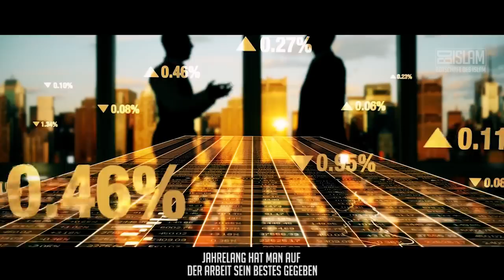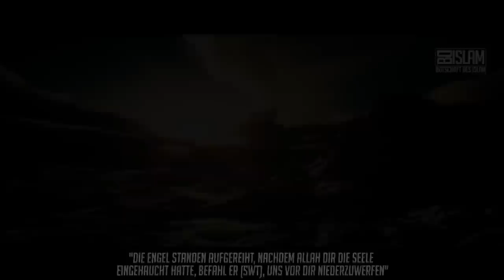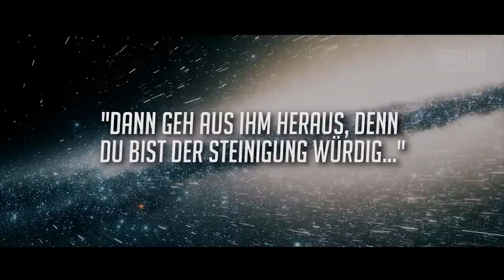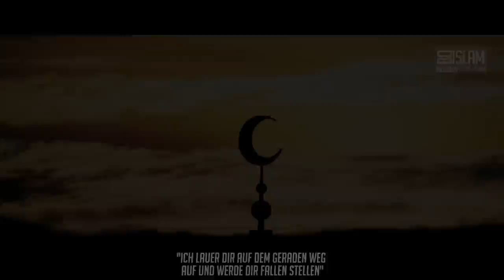Shaytans Versprechen ᴴᴰ ┇ Die Geschichte des Shaytan┇ BDI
Da bat ich Allah (swt): “Mein Herr, so gewähre mir Aufschub bis zu dem Tag,
da sie auferweckt werden. (Sura 15 Aya 36)